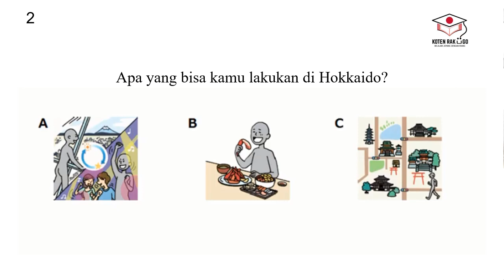Choukai Renshuu Part 14 - Koten Rakugo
Video ini berisi tentang Choukai Renshuu Part 14 - Koten Rakugo .
semoga Choukai Renshuu Part 14 - Koten Rakugo ini membantu minnasan dalam latihan.